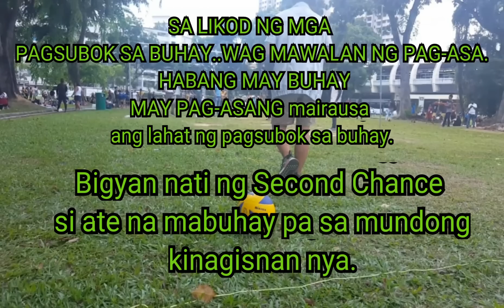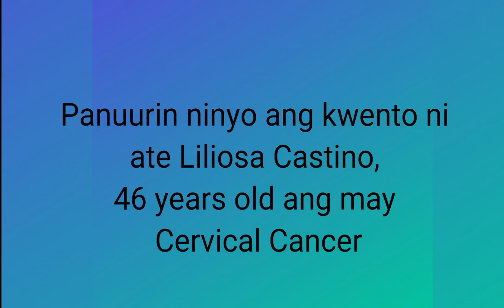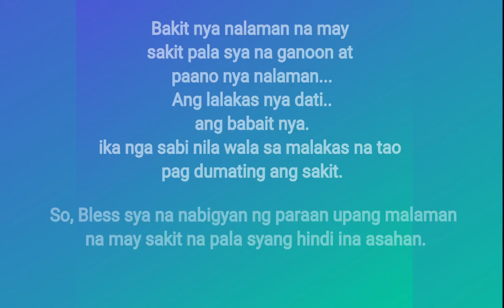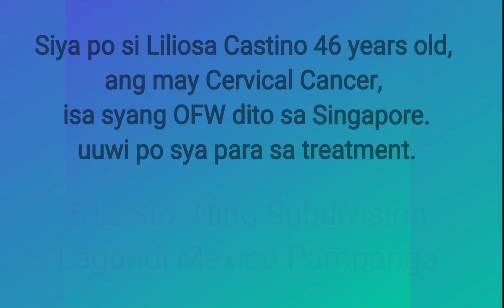OFW in SINGAPORE : ISANG OFW na may CERVICAL CANCER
NEED FINANCIAL HELP PARA SA ISANG KAKABAYAN NATING MAY CERVICAL CANCER

Siya po ay si Liliosa Castino
46 years old , Single ay taga
512 Sto. Nino Subdivision
Lagundi Mexico Pampanga.

Sya ay may malubhang sakit at na
 ngailangan sya ng tulong financially support
para sa pangalawang operasyon
nya at naway matulungan natin sya
sa maliit man na halaga ito'y
makadagdag tulong para sa kanyang
pangangailanga pa

ra sa gamot at para sa  pangalawang operasyon.

Sya po ay may Cervical Cancer,
Sya po ay na operahan na sa
 unang surgery pero hindi tingal
lahat ng bukod ( pero na tangal na lahat
ng matris nya) dahil po'y
ikakamatay agad nya pag sinabay
itong tinangal sa una operasyon.

Sana po mga kapwa kababayan ko'y matulongan natin sya sa hindi inaasahan
na dumating na masamang karamdaman
sa kanyang sarili.
at sana mabigyan pa natin sya ng
pagkakataong mamuhay ng malakas at
matanggal na ang sakit na dinadala nya at mabigyan ng Second Chance dito sa
mundong kinagisnan natin.
Comment lang kayo, share ...

Kung sino man ang may gustong tumulong paki Pm si @Liliosa Castino sa messenger account nya...Salamat po

(Sorry po sa mga mukha naming mga hugards na...Sinimulang ko syang e approach na kausapin at biglang tumulo yung luha nya at pati na rin ako dinurog na po yung puso ko at hindi ako nagpakitang umiyak para maging matatag para sa kanya. kinausap ko syang ma e vedio ,maepahayag ang kanyang parti bilang isang. My naramdaman na hindi inaasahan. Sana may makapansin sa vedio nato para matulungan si ate. Sana po. may mga marupo na pusong makapag bigay donation para sa treatment at operasyon nya pagbalik sa pinas..)